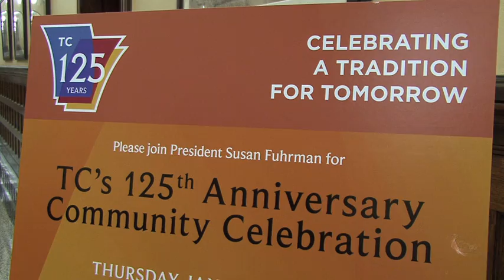TC 125 Rough Cut #4 (Tues Feb 19, 13)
(0-SEQ-TC125-960x540,NoLetterbox-H264,Best-3Min29Sec-626pm-RoughCut4.mov)